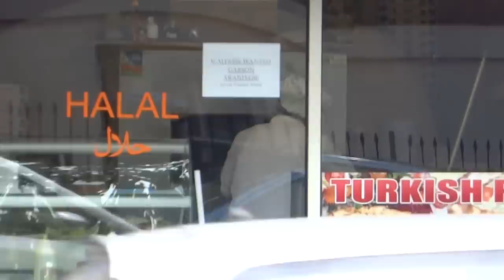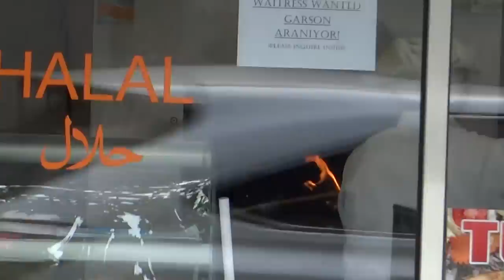Master Baker Gino making Turkish Flat Bread Pizza (Pide) and Lamachun in a wood fired oven, London.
✓ Watch Master Baker Ali (nickname Gino) as he uses his skills to make us a delicious Turkish Pizza (a.k.a. Pide in Turkey), the finished bread is very similar to Indian Tandoori Naan Bread.

Ali started learning his baking skills in his hometown in Turkey when he was only 7 years old & graduating at around 12-13 years old to become a bread chef.

Here's some links to some (or similar) of the cooking equipment seen and used in this video:

Caputo 00 Wheat Flour for Pizzeria

Pizza Cutter

Multi-fuel Outdoor BBQ Pizza Oven - 13 inch Portable Stone Pizza Maker with Thermometer - Wood Fired, Charcoal/Briquettes & Pellet Burner

MAXIMUS Wood-Fired Bread & Pizza Outdoor Oven

Pizza Oven 3-in-1 Outdoor Smoker & BBQ With Chimney - Includes Pizza Stone and Cover

vangadgets Mobile Hand Wash Sink Unit for Mains Supply - Ideal for Playgroups, Nurseries, Work Sites

Kiln Dried Pizza Oven Hardwood Logs, 30kg, Suitable for Pizza Ovens, Fire Pits, Wood Burners, Stoves etc. (includes Free kindling)

The Little Pizza Cookbook

Franco Manca: Artisan Pizza to Make Perfectly at Home

Commercial Electric Twin Deck Pizza Oven

It's said that "Man cannot live by bread alone". well we would like to try because we possibly could live by this type of bread !!!

Bread, (“ekmek” in Turkish) is the main staple food in Turkish cuisine. Varieties include: pide ekmeği (flat bread), somun ekmeği (bread loaf which is very soft inside and crispy on the outside), sac ekmeği or yufka ekmeği (paper thin bread made on a large iron convex griddle), tandır ekmeği (thin bread made in a clay oven that is comprised of a hole in the ground and covered with clay inside), lavaş ekmeği which is also a thin type of bread baked in a clay oven and many more regional specialties. Different regions have different breads, hence we're unable to mention all of them.

In Turkey, in almost every corner, you will run into a bakery where the aroma of bread is filling the whole street. Bakeries bake breads at least twice a day; in the early morning and in the afternoon. Fresh bread is purchased daily in Turkey. In the morning, just before breakfast, one of the family members takes a short trip to the closest bakery and picks up fresh bread. The bread is usually warm when purchased and when it enters the house, it makes its presence known with its delectable aroma.

Bread is consumed not only during breakfast, but also at lunch and at dinner. Every household purchases bread at least once a day. In villages and small towns, some people make their own breads such as sac ekmeği and tandır ekmeği. In this case, they would not purchase bread for lunch or dinner, but only for breakfast. During lunch or dinner if there is stew or soup on the menu, again, there is a rush to the bakery to get the warm and soft bread which is usually used for dipping.

The importance of bread in Turkish cuisine cannot be overstated. It is considered to be peasant food, since it is cheap and filling, nevertheless rich and poor, everyone consumes bread daily.

One of the foods that Turkish expats miss is the bread from Turkey, since they  cannot find the same bread in bakeries overseas.

One day, when my friend was talking to her parents, they happened to have a relative who used to be a baker visiting. So, I took the opportunity to ask her how to make pide ekmeği (flat bread) at home. He gave me instructions step by step. I did follow his recipe, but my first attempt to make the bread was not successful. In my second attempt, I started to change a few things here and there. The bread was better than the first time, but still not that good. In my third attempt, I made a few more changes in the process and this time it came out really good. Of course still not as good as what you would get in Turkey, but pretty good. Using the oven at home, it is almost impossible to attain the same texture and taste you would get in bakeries in Turkey.

Video recorded on location at Crystal Lahmacun & Pide Salonu, Holloway Road, London on Saturday 2nd May 2015